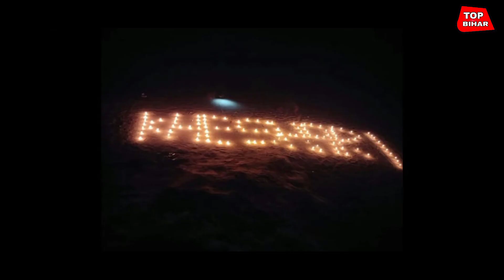Khesari lal yadav के Fans ने khesari लिखकर दिपावली मनाया विडियो वायरल || गजब का प्यार है